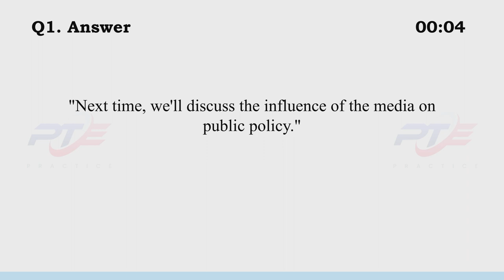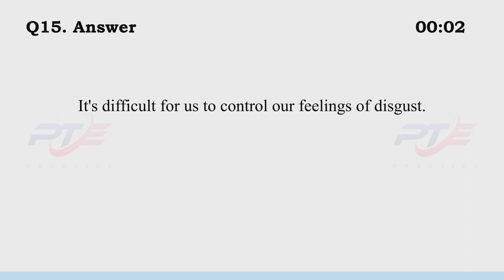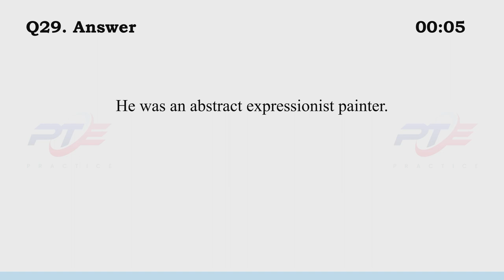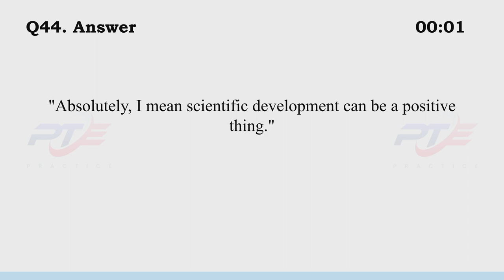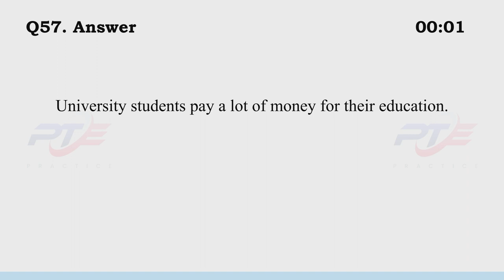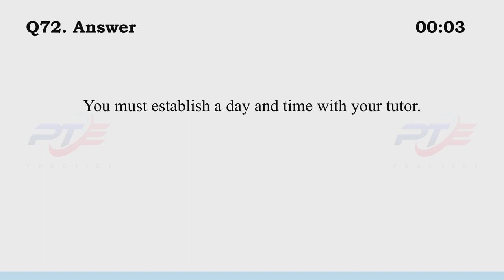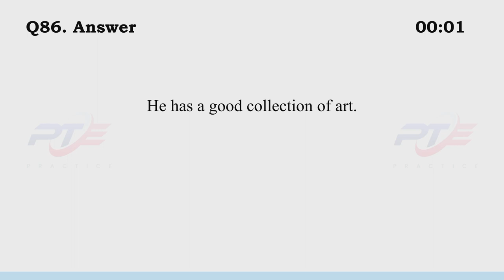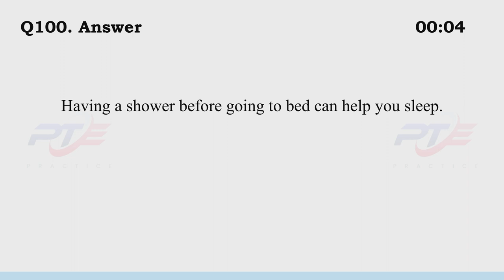PTE Speaking Repeat Sentence (Part-5) | January 2023 Exam Predictions | PTE-PRACTICE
This video covers the PTE: Repeat sentence real exam questions that have a high probability of being repeated.

Make sure that you practice these Repeat sentence questions before appearing for your next PTE exam, so that it can drastically improve your chances for getting your desired score 65+ (or) 79+

Task Description:
This is one of the speaking task questions that tests your listening and speaking skills. You have to repeat the sentence that you hear, with correction pronunciation and intonation. You will generally get around 10 – 12 Repeat sentence questions on your test day.

Instructions:
- The audio status box will count down from 3 seconds and then the recording will play.
- After hearing the short sentence, wait until the blue bar shows the microphone is open and then repeat the sentence which have just heard by copying the speaker’s intonation.